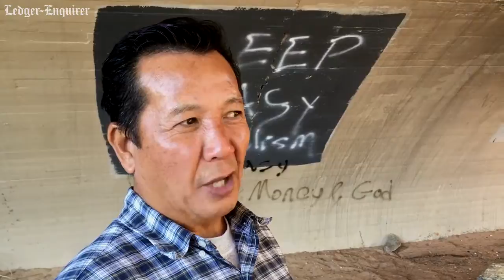Video Notebook: Lunchtime stroll leads to "en plein air" find under Dillingham Street Bridge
During a recent walk I spotted artist Randy Nguyen tucked underneath the Dillingham Street Bridge spanning the Chattahoochee River, connecting Columbus, GA to Phenix City, AL. He ignored graffitti on the bridge, instead capturing the view on canvas.